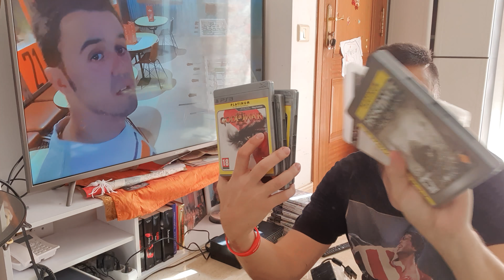Ps2 en 2020 || Me encuentro un tesoro en la basura!!!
Pasa y descubre que me encuentro arrimado al lado de la basura, algo completamente inesperado, y en perfectas condiciones.
Miralo te sorprendera